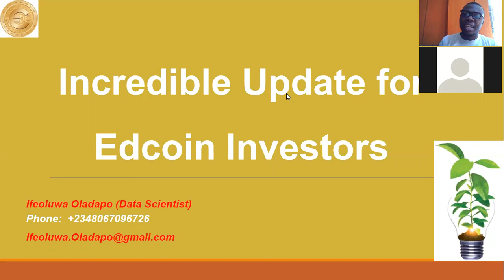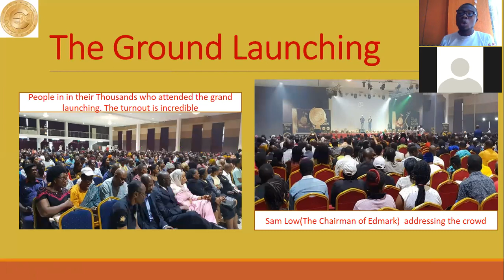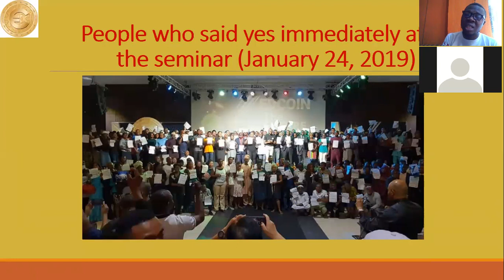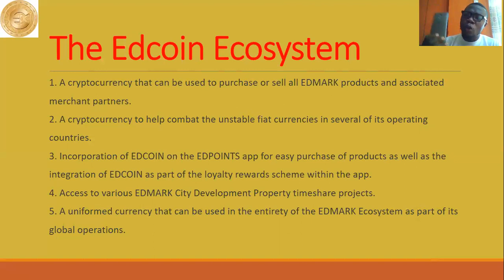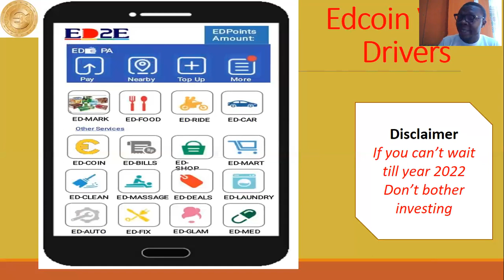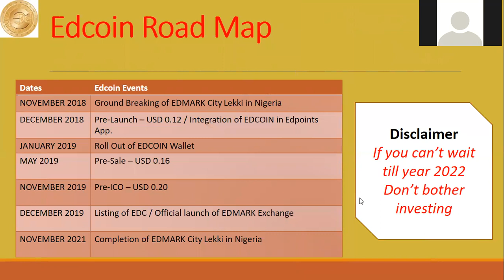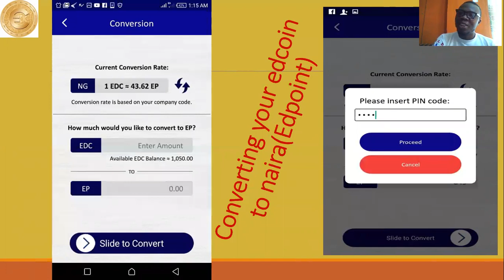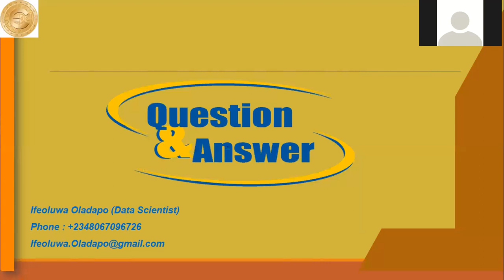Incredible Update for Edcoin Investors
Ifeoluwa is Data Scientist and also a crypto investor. In this Webinar he took time to explain all you need to know in order to invest in Edcoin and believe that edcoin will not only work fine  but help many people experience the financial freedom.